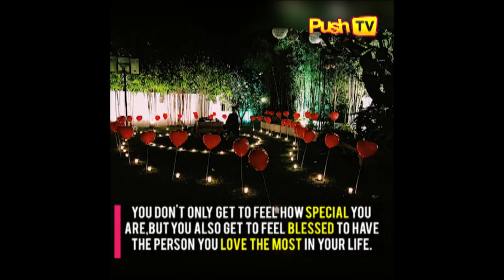PUSH TV Celebrities Valentine's Silent Reel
Curious about how your favorite celebrities celebrated Valentine’s day 2018? Then check this out!